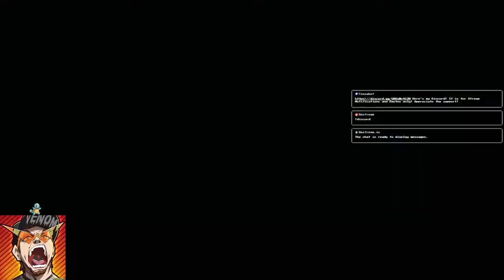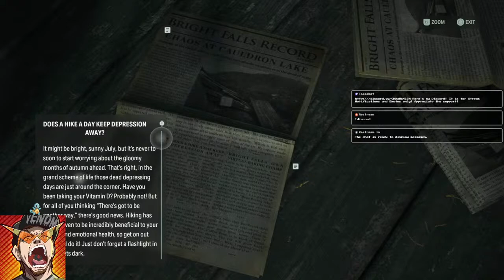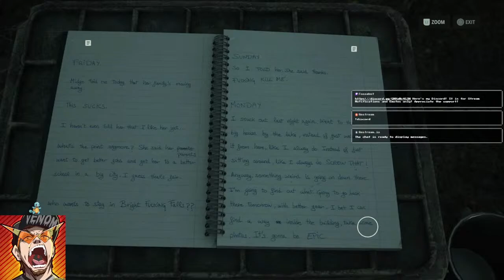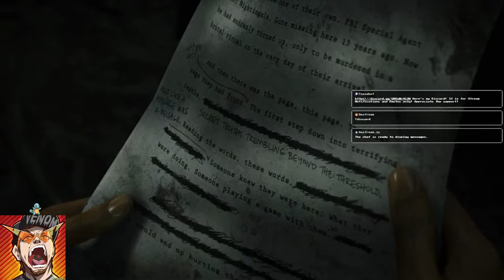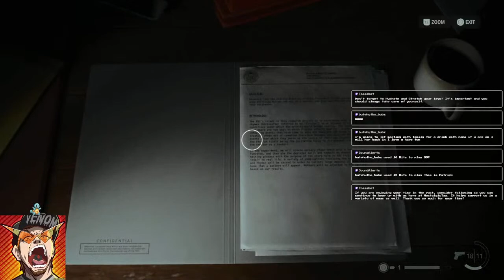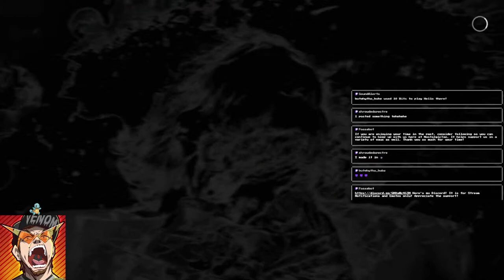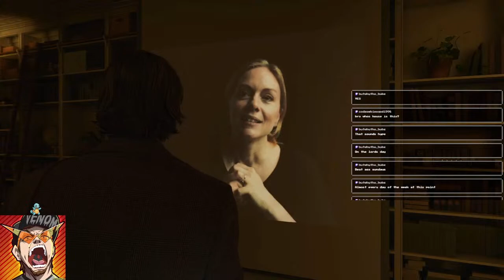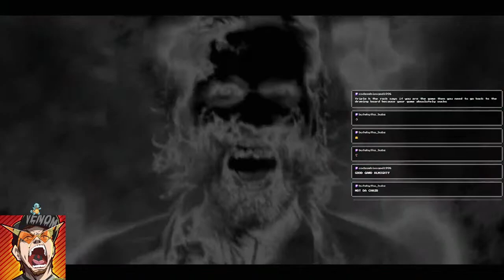Spookin Saturday: Alan Wake Up Again, Your New Game Came Out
(Only if you feel this channel deserves your support. Thank you for your time)